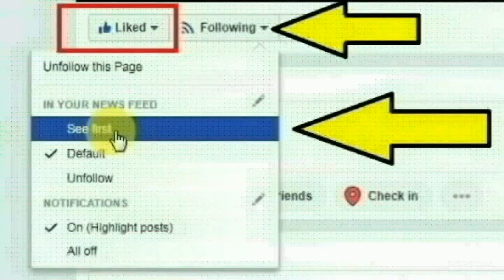ஈரோடு பவானி கர்ணாபுரம் 5வது தெருவை சேர்ந்த மலர் செய்ததை பாருங்க | Tamil News